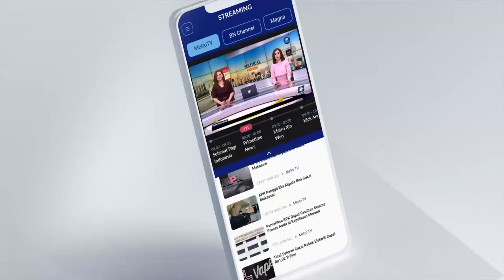KUASA HUKUM NILAI ANAK DPR DAN DINI ADA UNSUR KESENGAJAAN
Gregorius Ronald Tannur atau Ronald Tannur telah ditetapkan sebagai tersangka atas kasus peng4n14y44n terhadap kekasihnya, Dini Sera Afrianti atau Andini hingga meninggal dunia. Kuasa Hukum Keluarga Andini Dimas Yemahura mengatakan ada unsur kesengajaan dalam kasus tersebut karna pelaku dengan sadar mencekik, memukul hingga menginjak. Ia meminta Majelis Hakim memberikan hukuman yang semaksimal mungkin.